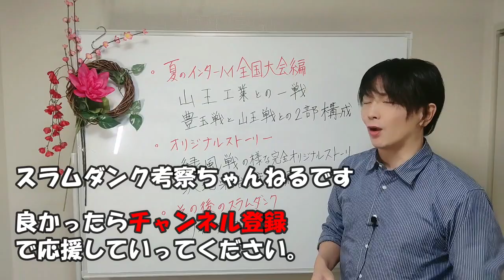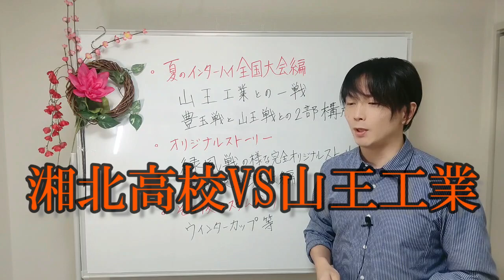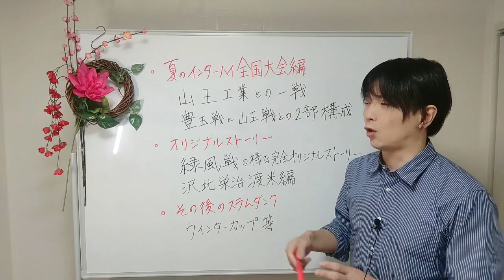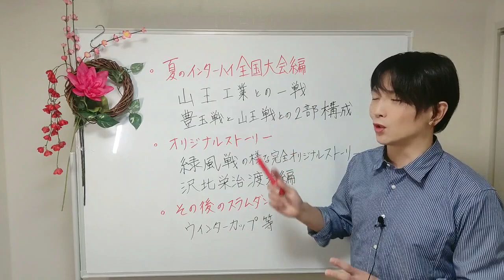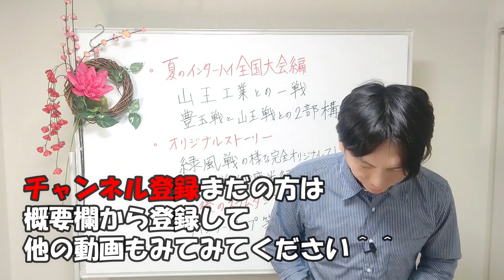【スラムダンク映画化予想】スラムダンクの映画化が決定しましたが、内容ストーリーはまだ公表されていません。これをいつもの様に予想考察していきたいと思います。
スラムダンク映画化バンザーイ♪
スラムダンクについて色んな考察しているチャンネルです。